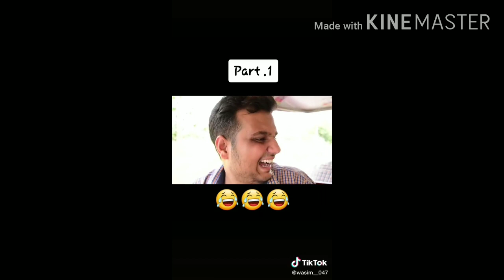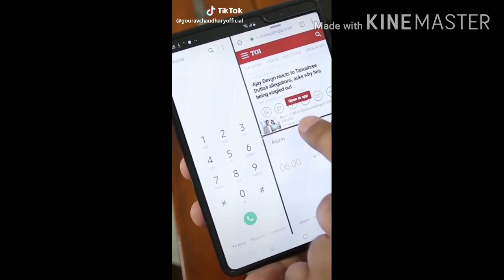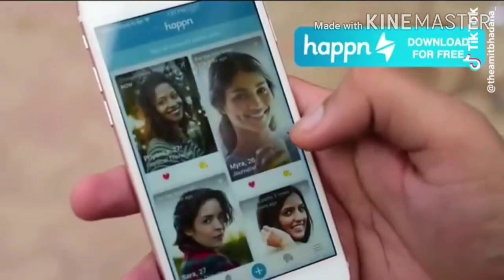Hot sexy video comedy show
sexy video comedy movies Show. tik tok video sexy. sub